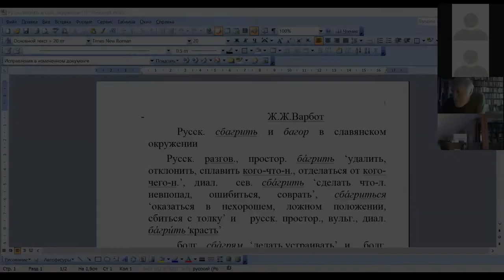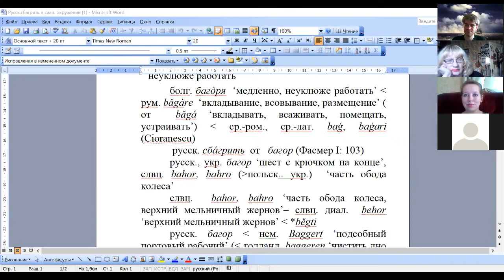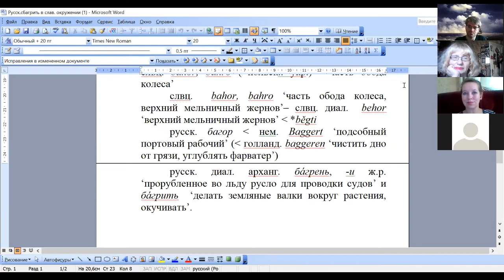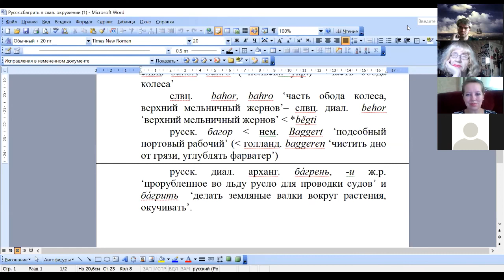Ж.Ж. ВАРБОТ (Москва). Русск. сбагрить и багор в славянском окружении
XXIII КРУГЛЫЙ СТОЛ ПО СЛАВЯНСКОЙ ДИАЛЕКТОЛОГИИ 16–17 июня 2020 г.